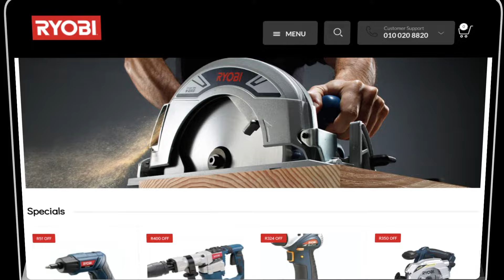Lawnmower Range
We all have different needs when it comes to our lawns, so we have a variety of mowers to keep them looking their best.